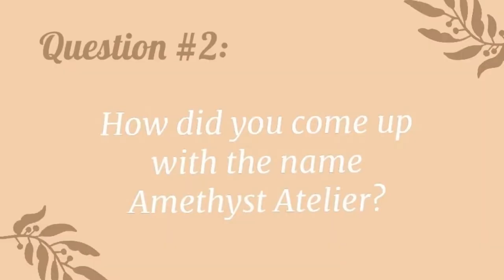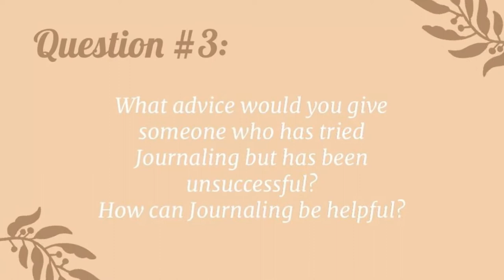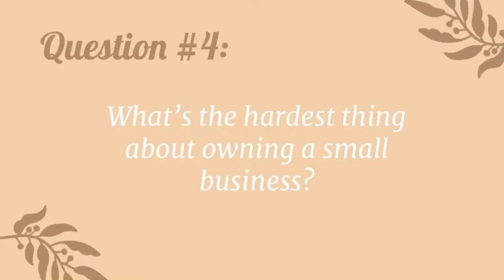Q&A: Owning a Small Business, Tips for Journaling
Answering some of my customers' Most Asked Questions while I prepare materials for our next craftshow. Feel free to send more questions at the comment section down below.